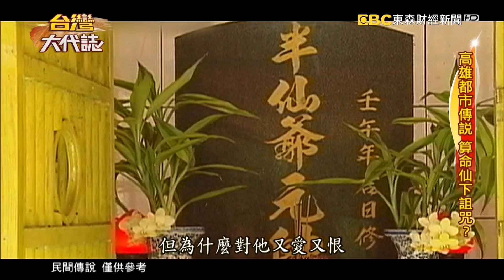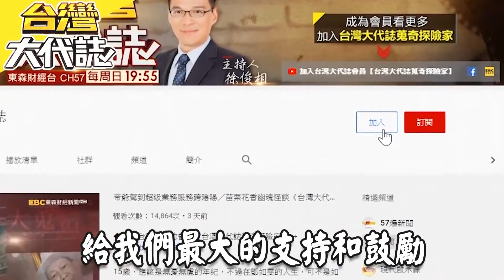高雄都市傳說 算命仙下詛咒？《台灣大代誌》20221002｜張予馨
高雄林園曾經有個都市傳說，這裡有個恐怖的剪刀煞，曾造成當地百業蕭條、大量人口死亡，要不是有國父孫中山、先總統蔣中正的銅像壓煞，不會有今天繁華的樣貌，這是真的嗎？這樣的傳說又是從何而來？據說是一個叫林半仙的地理師，就是他動的手腳，讓林園災禍連連、死傷不斷。他為什麼搞這些手段，難道他是個大惡人嗎？可是偏偏很多人跳出來說，明明林半仙就是個大好人，到處幫人點穴開運，行俠仗義，為什麼說法差這麼多？這個神祕的林半仙又是怎麼樣的人物？